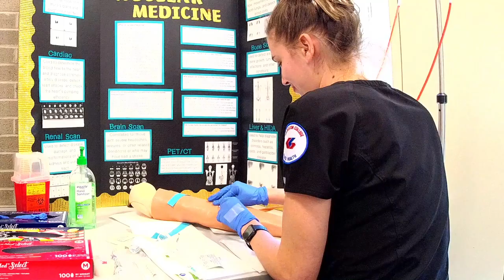Take a look inside the Allied Health programs available at Galveston College | Main Campus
Galveston College offers certificates and degrees in a variety of workforce areas.  Certificates vary in length but usually can be completed in a year or less.  The Associate of Applied Science degrees typically takes two years to complete. Workforce certificates and AAS degrees prepare students for careers within a particular occupation.

Workforce programs offered on the main campus, 4015 Avenue Q, Galveston, include Culinary Arts, Criminal Justice, Law Enforcement Academy, Computerized Tomography, Associate Degree Nursing, Vocational Nursing, Emergency Medical Services, Magnetic Resonance Imaging, Nuclear Medicine, Radiation Therapy, Radiography, Surgical Technology and Diagnostic Medical Sonography.